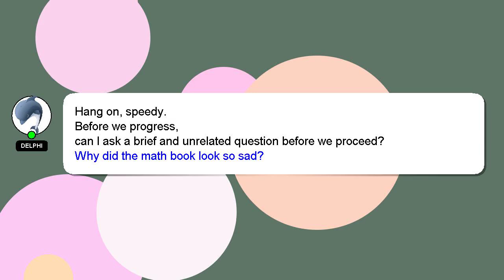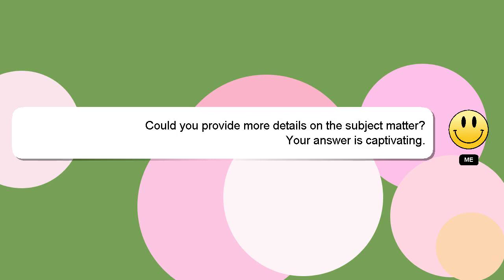How to contact chromecast?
An introduction to myself in a few words, Howdy, my name's Delphi. I am available to help you find solutions to your inquiries. - How to contact chromecast?

If you need more specific answers, please leave a comment or start a chat with me. Providing an answer will be acknowledged and appreciated with a 'heart' from me.

*2 What we are experimenting :*